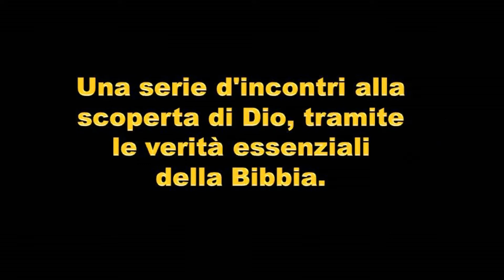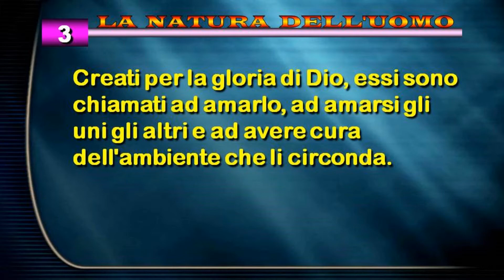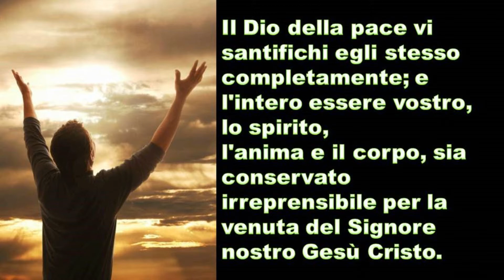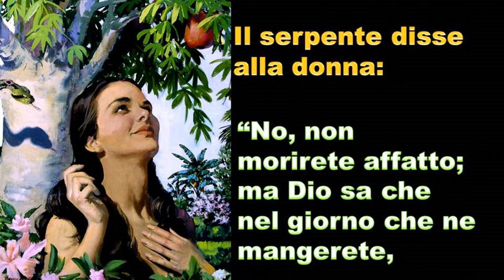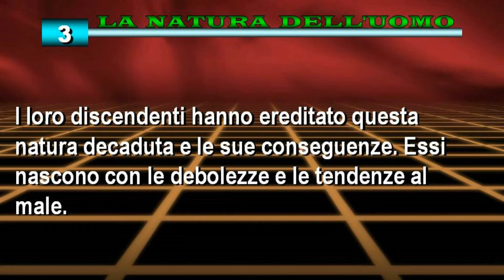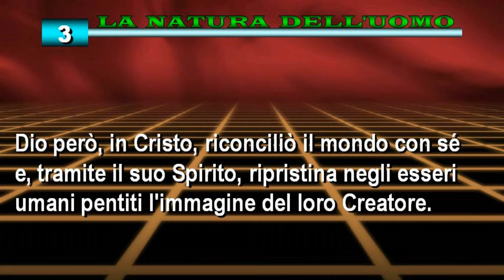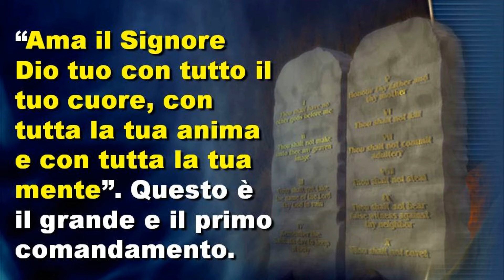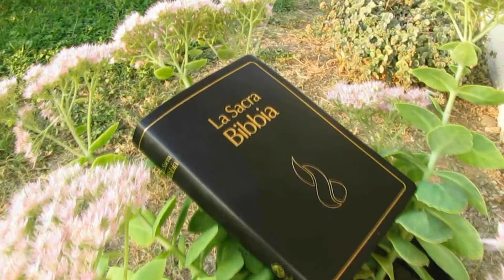03. L'UOMO, QUESTO SCONOSCIUTO (La verità sulla natura dell'uomo)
LA VERITÀ DI DIO - Versione ridotta
03. L'UOMO, QUESTO SCONOSCIUTO (La verità sulla natura dell'uomo)